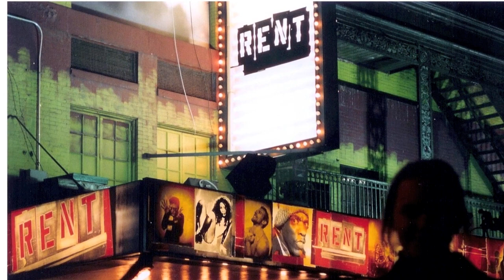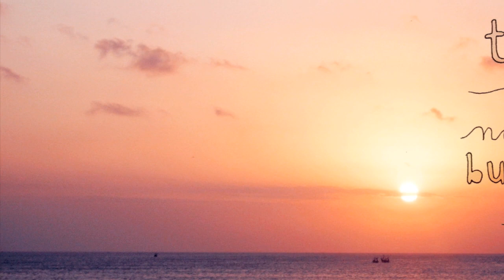MGM Voices: Seasons of Love (A Cappella @ Myddleton Chapel)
During the recent Musical Theatre Workshop, the MGM Voices decided to make an impromptu break for the Myddleton Chapel where they enjoyed a few 'a cappella' moments!

Here is the audio from their rendition of 'Seasons of Love'.